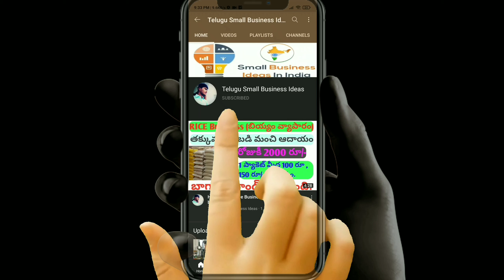High profit business ideas in 2021.Self employment Telugu business ideas.